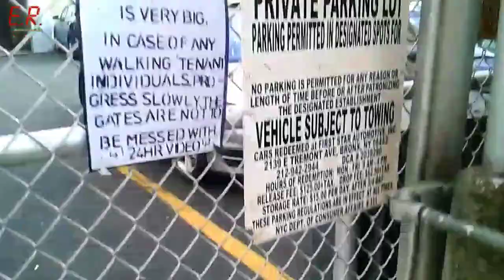Linear Slide Gate Opener #1 [BOX] at Tibbett Towers // Tibbett Towers Electric Gate A